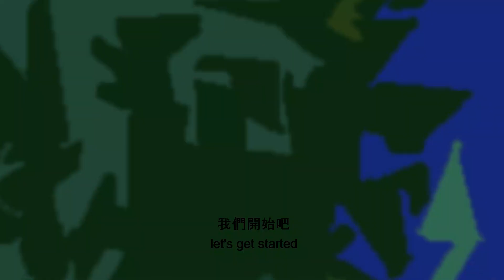【開箱】澳洲女生覺得奇怪的5種小7賣的零食 Weird Taiwan 7-Eleven Snacks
今天我想跟你們分享5種我覺得奇怪的零食，這些都在台灣小7買的。
I went down to my local 7-Eleven in Taiwan and brought back 5 weird snacks to share with you. Yes, Taiwanese people eat these things!

大家好我是婷婷，我是個澳洲人。我有兩個家 - 台灣跟澳洲！我在這個頻道分享美食，旅行跟學習外語的影片。謝謝你看我的頻道囉！
Hi there! My name is Ting Ting. I’m an Australian and my channel is about food, travel and language learning. My videos centre on my two homes - Taiwan and Australia! :-)